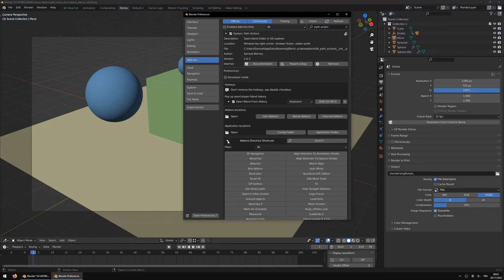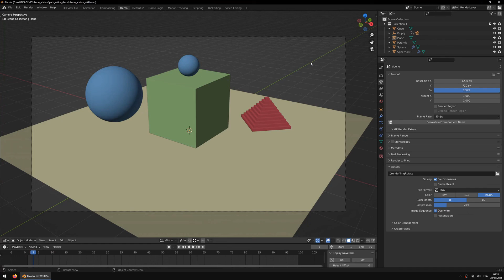Path Actions V2 - Blender addon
Path Actions V2

Some useful interactions with operating systems filebrowser

Since Blender 4.2, Path action is available directly in blender from the extension platform.

Chapters:

00:00 Intro
00:11 One button army
00:21 Open folder or copy path
00:40 Open side blend
01:01 Open in new instance
01:10 Filebrowser buttons
01:27 Prefs: Open extra locations
01:41 Prefs: Open addon folders
01:50 Dev mode: Full reload
02:05 Outro